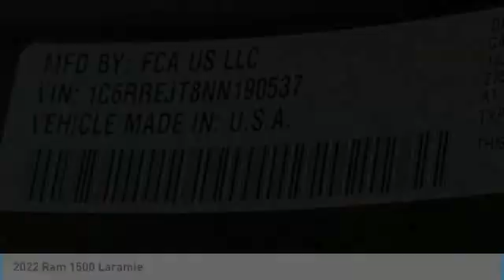2022 Ram 1500 NR12118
2022 Ram 1500 Laramie Crew Cab 4x2 Price includes: $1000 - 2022 National Retail Consumer Cash (Type 1/B) 22CN1. Exp. 01/03/2022 $500 - West BC Retail Bonus Cash WECNA1. Exp. 01/03/2022